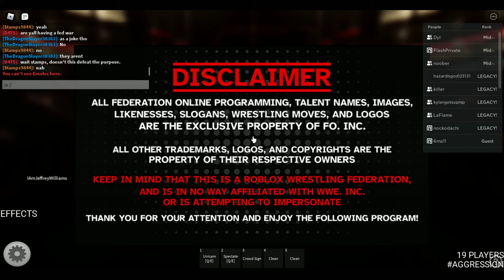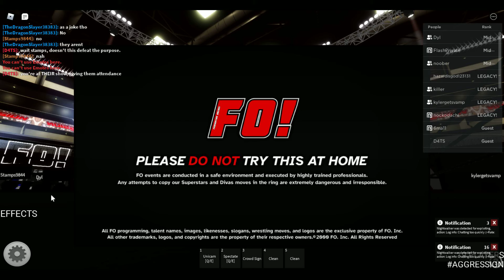FO! AGGRESSION: KEVIN KING MAKES HIS RETURN!